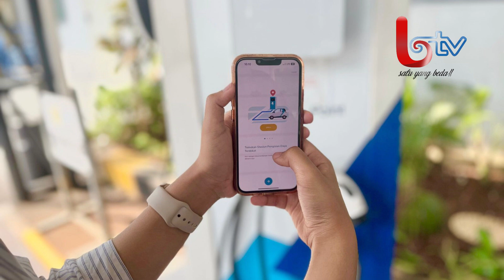10 I GEDE SUMARJAYA PUJI TEROBOSAN ERICK THOHIR TENTANG KLASTERISASI DAN HOLDINGISASI BUMN